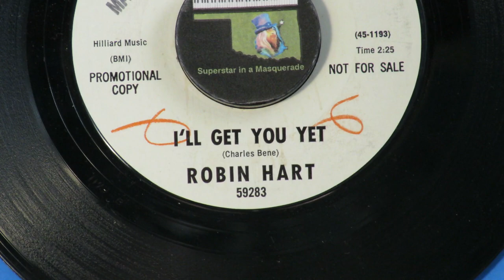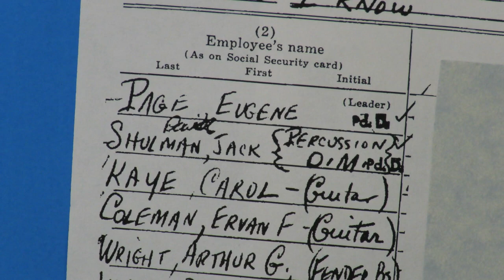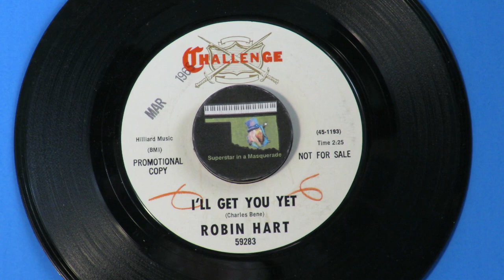Robin Hart "I'll Get You Yet" 1964 Leon Russell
Among the scores of songs arranged by Gene Page that Leon Russell played on, is this obscurity by Robin Hart.  Her rendition of Charles Bene's "I'll Get You Yet" is one of many on Gene Autrey's Challenge label that Russell can he heard on. Some of them are Donna Loren, Jerry Wallace, The Knickerbockers, and Dorothy Berry (singing a David Gates rarity). Page led the October 24, 1964 session using fourteen musicians.  Among them were guitarist Carol Kaye, drummer Earl Palmer, and pianist Leon Russell.